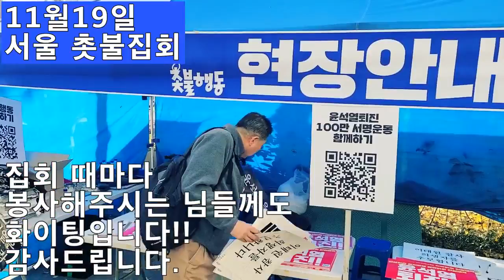💙💙💙촛불집회 -자원 봉사자님들 감사해요#윤석열퇴진